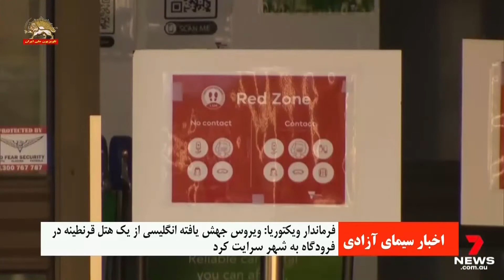کرونا در جهان ـ در آلبانی شمار ابتلا و جان‌باختن به دلیل کرونا رو به افزایش است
سیمای آزادی ـ ۲۴ بهمن ۱۳۹۹

تشدید مقررات قرنطینه و محدودیت ترددها در اروپا برای مقابله با گونه‌های جهش‌یافته ویروس کرونا
برای مقابله با گونه‌های جهش‌یافته ویروس کرونا مقررات قرنطینه و محدودیت ترددها در پنج قاره جهان تشدید شده است

۵ روز ممنوعیت تردد در ملبورن استرالیا به‌رغم برگزاری مسابقات جهانی تنیس
در ملبورن استرالیا به‌علت مشاهده نمونه‌هایی از ویروس جهش‌یافته کرو نا و به‌رغم برگزاری مسابقات جهانی تنیس، مقررات قرنطینه و ۵روز ممنوعیت تردد اعلام شد. پنج میلیون جمعیت دومین شهر بزرگ استرالیا، بجز ساعات اندکی از روز برای خرید مجاز به ترک خانه‌های خود نیستند.

فرماندار ویکتوریا: ویروس جهش‌یافته انگلیسی از یک هتل قرنطینه در فرودگاه به شهر سرایت کرد
فرماندار ویکتوریا گفت ویروس جهش‌یافته انگلیسی از یک هتل قرنطینه در فرودگاه به شهر سرایت کرده می‌باشد.

وزیر بهداشت فرانسه: ویروس بریتانیایی، ۲۵ ٪ از موارد ابتلا در فرانسه را تشکیل می‌دهند
در فرانسه وزیر بهداشت نسبت به گسترش انواع ویروس جهش‌یافته کرونا هشدار داد و گفت در حال حاضر ویروس جهش‌یافته نوع بریتانیایی ۲۵درصد از موارد شناسایی شده ابتلا در فرانسه را تشکیل می‌دهند

وزیر بهداشت فرانسه: شیوع ویروس آفریقای جنوبی و برزیلی غیرقابل اجتناب است
و دانشمندان نگران شروع اپیدمی جدیدی در صورتی‌که این ویروس نقش غالب را پیدا کند، می‌باشند. او افزود شیوع ویروس جهش‌یافته آفریقای جنوبی و برزیلی در فرانسه غیرقابل اجتناب است.

آلمان، کاهش رفت و آمد در مرزهای جمهوری چک و بخشی از مرز اتریش
دولت آلمان روز پنجشنبه اعلام کرد برای کاهش خطر ورود ویروس جهش‌یافته رفت و آمد در مرزهای خود با جمهوری چک و بخشی از مرز اتریش را محدود خواهد کرد. در جمهوری چک و منطقه تیرول اتریش به‌عنوان مناطق شیوع ویروس جهش‌یافته لیست بندی شده‌اند.

نخست وزیر یونان: اعلام قرنطینهٔ کامل به‌مدت یک ماه در آتن
نخست وزیر یونان در آتن پایتخت این کشور به‌مدت یک ماه اعلام قرنطینه کامل کرد. رفت و آمد از ساعت ۹شب الی ۵صبح ممنوع و تمامی مدارس تعطیل و بشکل آنلاینی برگزار می‌شوند و مغازه‌های غیرحیاتی تعطیل خواهند بود. این تصمیم به‌دلیل افزایش موارد ابتلا به کرونا در هفته‌های اخیر اتخاذ شده است.

آلبانی: شمار ابتلا و جان باختن به‌دلیل کرونا روبه افزایش است
در آلبانی شمار ابتلا و جان باختن روبه افزایش است.
دکتر رستم کیکو ۷۵ساله رئیس بیمارستان پرمیت و دکتر شگره ۸۲ساله متخصص روانشناسی و اعصاب، یک استاد دانشگاه ۳۷ساله که در خانه خود بستری بود و زینب روکا روزنامه‌نگار برجسته و نویسنده مشهور آلبانیایی به‌دلیل ابتلا به کرونا جان باختند.
وزارت بهداشت آلبانی اعلام کرد طی ۲۴ساعت با انجام ۴۰۹۲ تست کرونا ۱۱۰۵نفر معادل ۲۷درصد مبتلای جدید شناسایی و در همین روز طبق آمار رسمی ۱۴نفر دیگر جان‌باخته‌اند.

دکتر سیلوا بینو: ابتلای جوانان به کرونا در آلبانی ۶۱ ٪ افزایش یافته است
دکتر سیلوا بینو رئیس مرکز کنترل بیماریهای عفونی آلبانی گفت تمامی مقررات مقابله با کرونا باید به‌طور کامل اجرا شوند ابتلای جوانان به کرونا در آلبانی ۶۱درصد افزایش یافته است